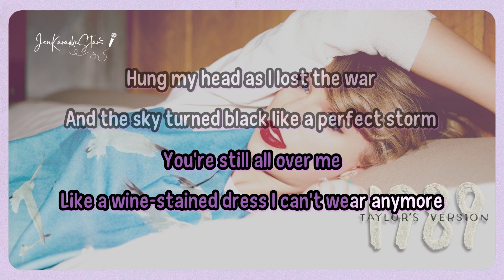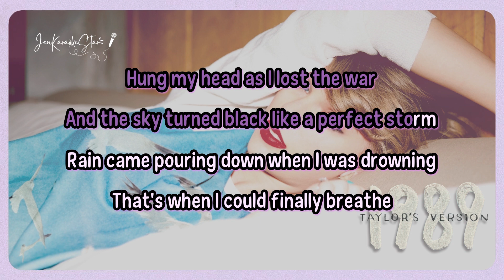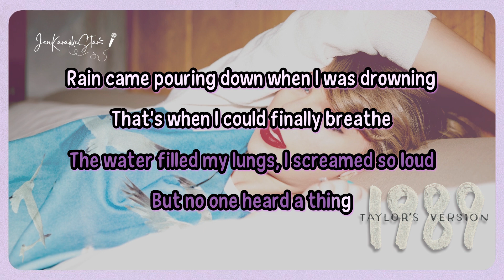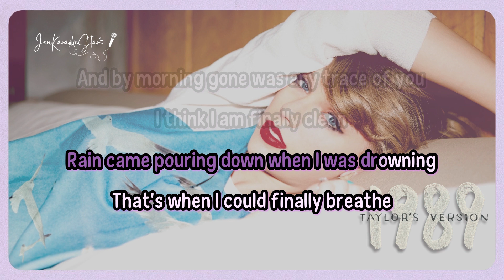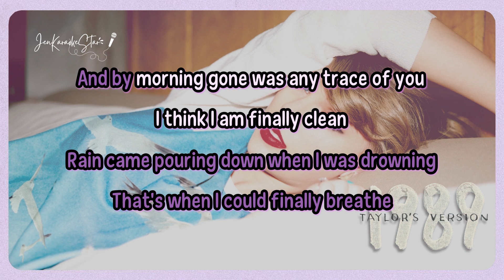Taylor Swift - Clean (Taylor's Version) | Karaoke / Instrumental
🎶Lyrics:
The drought was the very worst
Ah-ah, ah-ah
When the flowers that we'd grown together died of thirst
It was months, and months of back and forth
Ah-ah, ah-ah
You're still all over me
Like a wine stained dress I can't wear anymore

Hung my head as I lost the war
And the sky turned black like a perfect storm

Rain came pouring down when I was drowning
That's when I could finally breathe
And by morning, gone was any trace of you
I think I am finally clean

There was nothing left to do
Ah-ah, ah-ah
When the butterflies turned to dust that covered my whole room
So I punched a hole in the roof
Ah-ah, ah-ah
Let the flood carry away all my pictures of you

The water filled my lungs, I screamed so loud
But no one heard a thing

Ah-ah-ah-ah, ah-ah
Said, I think I am finally clean
Ah-ah-ah

Ten months sober, I must admit
Just because you're clean don't mean you don't miss it
Ten months older, I won't give in
Now that I'm clean I'm never gonna risk it

The rain came pouring down when I was drowning

Finally clean
Think I'm finally clean
Ah-ah, ah-ah